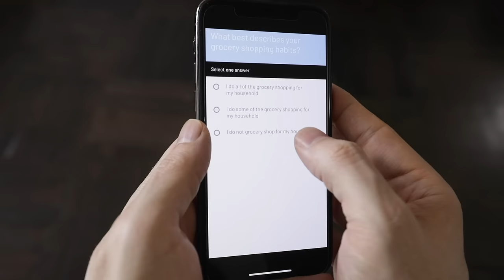Learn How Suzy's Proprietary User Panel Provides Best In Class Market Research Results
Quality insights from an audience you can trust
Our network is opt-in, anonymous, and every member undergoes a rigorous verification process to ensure that you get the most authentic responses with the highest quality in the industry.

Talk to whomever you want, whenever you want
Our network is mapped to census, statistically relevant, and easy to segment and save with advanced targeting so you can talk to the specific audiences that matter most.

Get results in the same meeting
We don’t buy responses from 3rd parties which means you get quality and speed. Suzy can deliver 200 responses in under 10 minutes and 500 under 30 minutes.

Say goodbye to cost per response!
Say hello to your on-demand network of screened and verified consumers.
Our proprietary consumer panel is made up of engaged, active consumers who provide high-quality responses to your questions right when you need answers.

content marketing
market research techniques
digital marketing
DIY market research
consumer insights
 qualtrics
 business research
 consumer research consumer insights marketing audience research category management